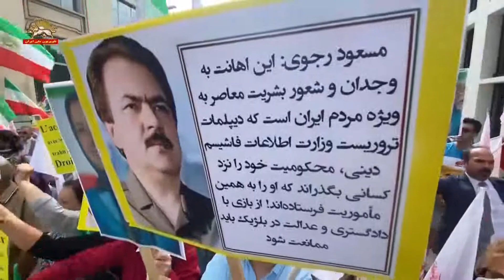بروکسل ـ تظاهرات هموطنان و یاران شورشگر علیه لایحه شرم آور انتقال تروریستها به رژیم آخوندی-۱۴تیر۱۴۰۱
بروکسل ـ مقابل نخست وزیری
تظاهرات ایرانیان آزاده در بروکسل علیه معامله ننگین با  رژیم آخوندی امروز سه شنبه ۱۴ تیر۱۴۰۱

سیمای آزادی ۱۴تیر ۱۴۰۱